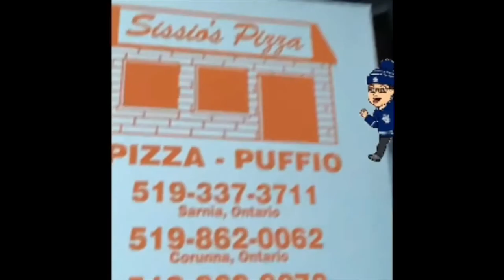MIKES PIZZA - SARNIA ONTARIO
Today were travelled back to where it all began , Sarnia, Ontario.  We visit a nice little establishment by the named of Mikes pizza, enjoy and have a slice